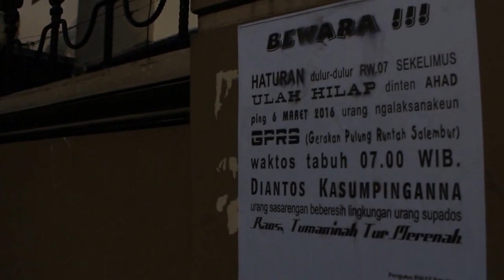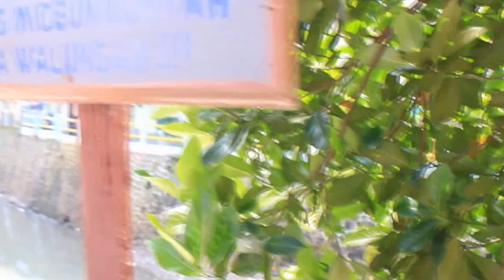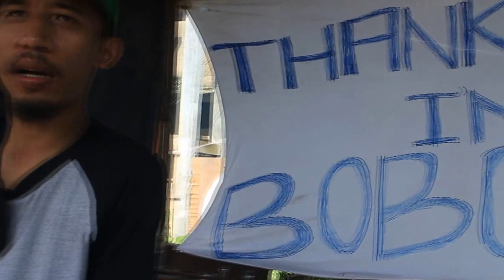GPRS + Ngaliwet RW. 07 Sekelimus (6 Maret 2016)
Minggu (6/3/2016) warga RW. 07 Sekelimus Kel. Batununggal Kec. Bandung Kidul melaksanakan kegiata GPRS (Gerakan Pulung Runtah Salembur) dilanjutkan dengan menyantap nasi liwet bersama.

Video and Editing by: Hani Fauzia Ramadhani
Scoring:
- Mika - Lollipop
- Justice - D.A.N.C.E